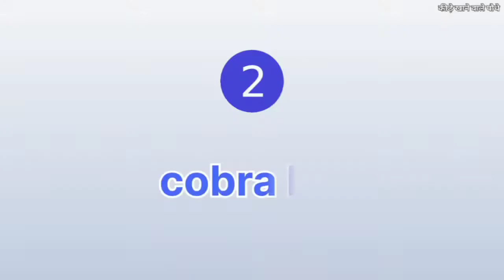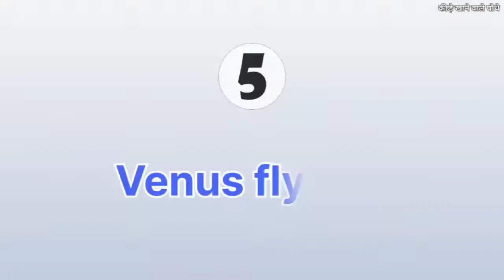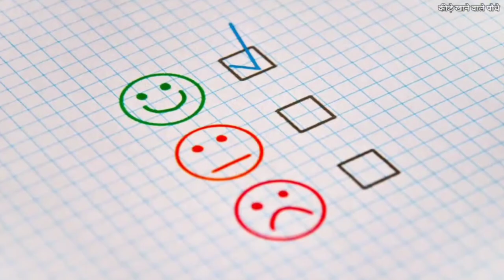Carnivorous Plant ☘️ | Insectivorous Plant | कीटभक्षी पौधा 🦋| dangerous Plant |कीड़े खाने वाला पौधा